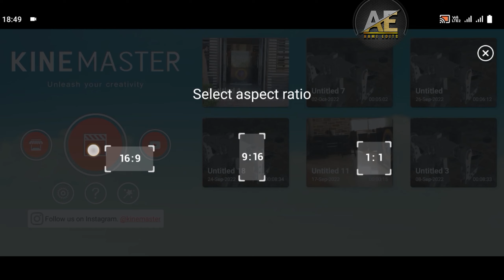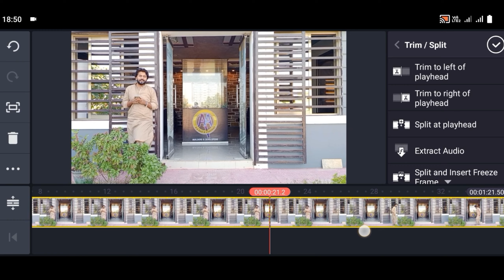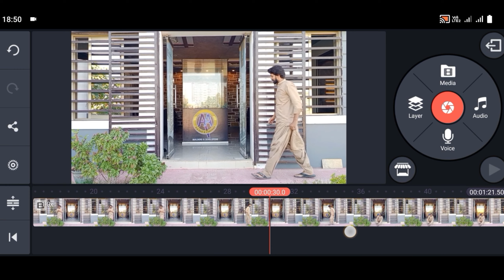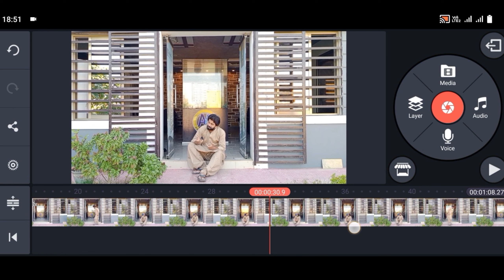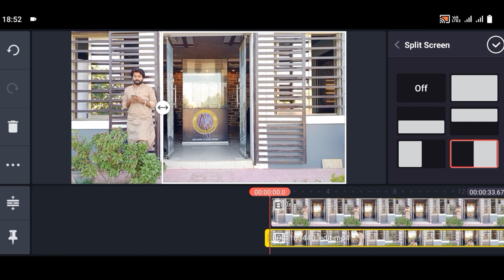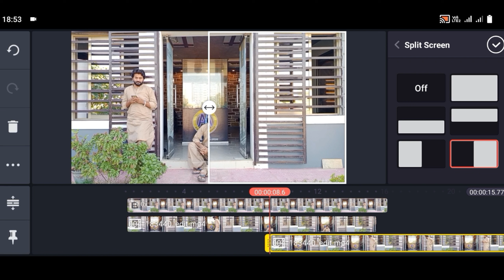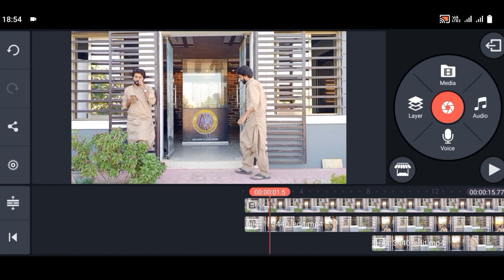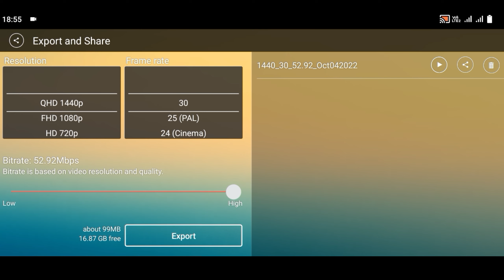editing kinemaster triple rol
its easy to edit with kinemaster editing app full tutorial